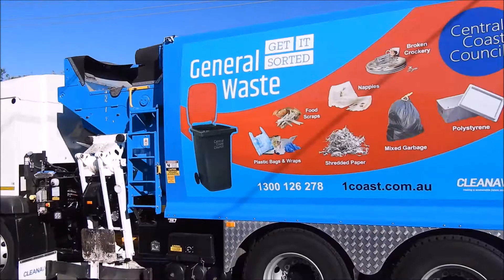Long Jetty General Waste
As part as my set out, you may have seen in the description of the video named 'Alex's New Truck', in my spare time I also happened to come across two Dennis raptors, both collecting red lidded general waste bins. The units were SL01129 and SL01130.
Thank you for tuning into this edition of JTG.

JT Garbo likes communicating with viewers, so do please to leave a comment and I will respond to you, you also are allowed to leave a comment, note or message on the listed Social Media accounts below.

I would like to thank you, the viewer, for watching this installment of JT Garbo. It definitely makes a positive difference to me and the channel. :)